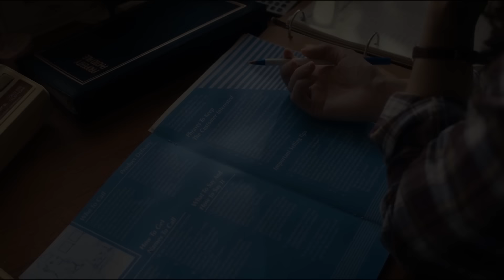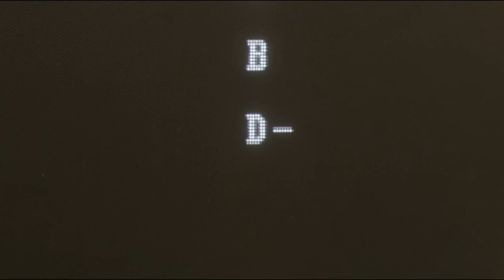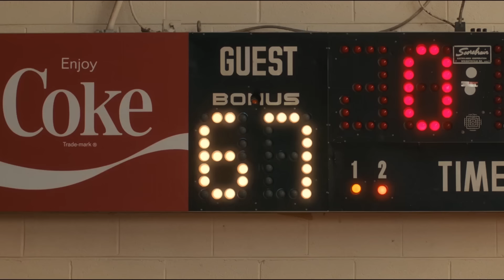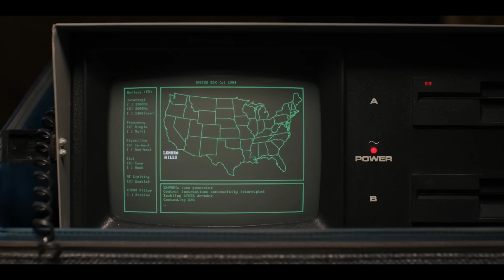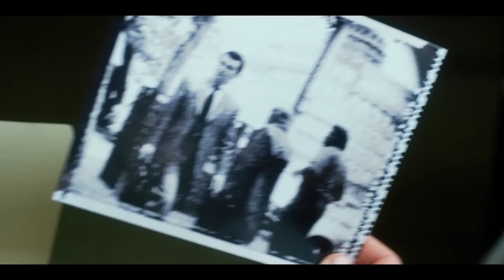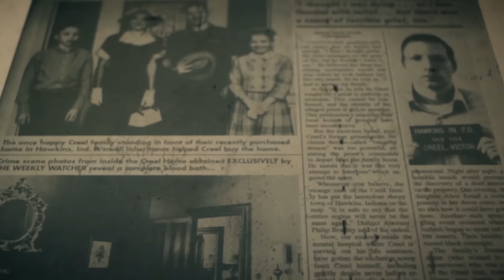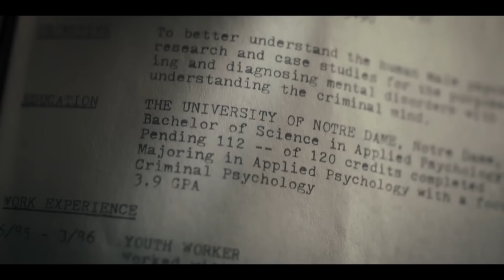وحش غريب لو حلمت بيه بتموت بابشع طريقه ممكنه | ملخص مسلسل stranger things الموسم الرابع الجزء 1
وحش غريب لو حلمت بيه بتموت بابشع طريقه ممكنه
ملخص مسلسل stranger things الموسم الرابع الجزء 1